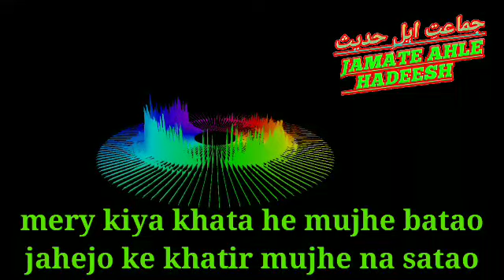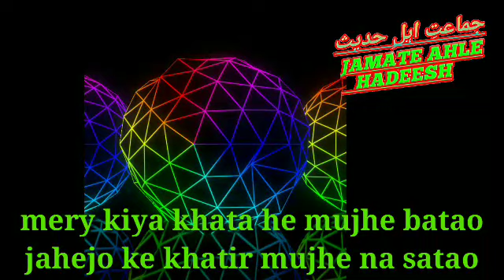Ladki ke jahez par ye nazam jarur sune | meri Kiya khata he muje tum batao full HD naat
Bahut hi khoobsurat Kalam he aik baar jarur sune
Aik baap apne bety ko kiyar se
Paalta he aur jab wo
Jawan hota he to
Use Ghar se dust Ghar Jana padta he
Kis tarah apni better ke liye uske
Sasural wale jahez mante he
Aap is video ko jarur sune

Topic meri Kiya khata he jara tum batao dahezo ke khatir mujhe na tum satao

Speaking qaari rizwan ki aawaz me
Samayat farmaye